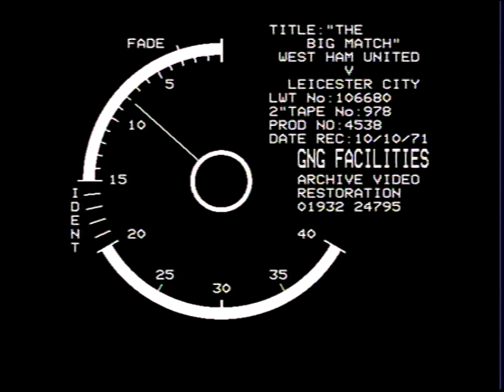1971/72 - The Big Match (WHU v Leicester, Huddersfield v Man Utd & Wolves v Southampton - 9.10.71)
Full 'The Big Match' programme.
West Ham v Leicester - Commentary by Brian Moore
Huddersfield v Man Utd - Commentary by Keith Macklin
Wolves v Southampton - Commentary by Hugh Johns